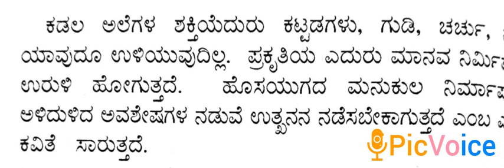12. Tsunamiya hadu - Ashaya